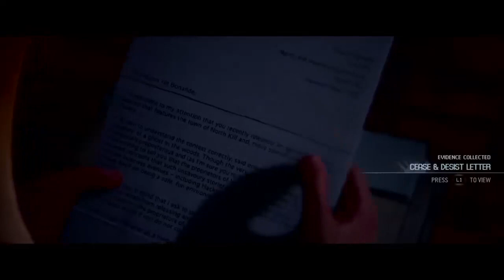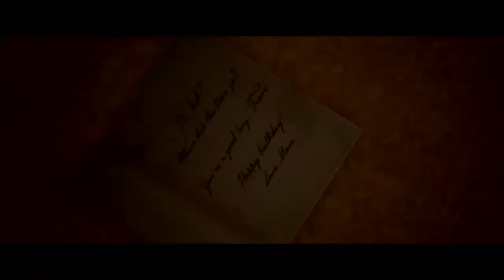THE QUARRY Playthrough - "Chapter 7 - The Past Behind Us"